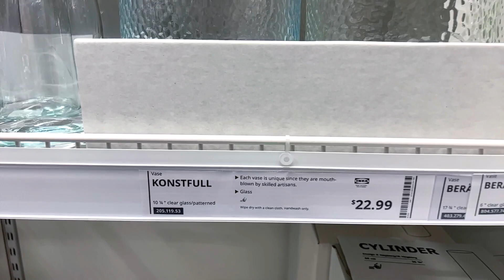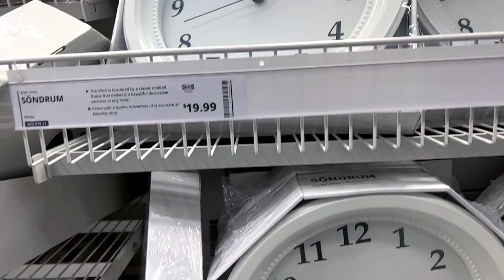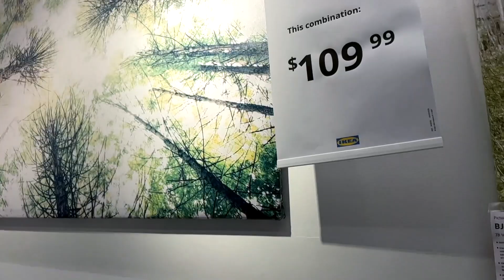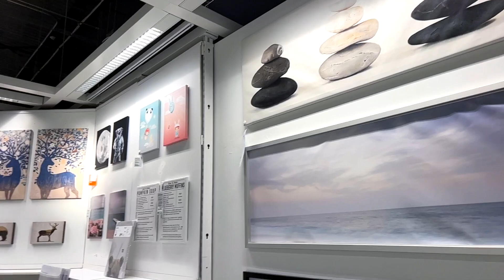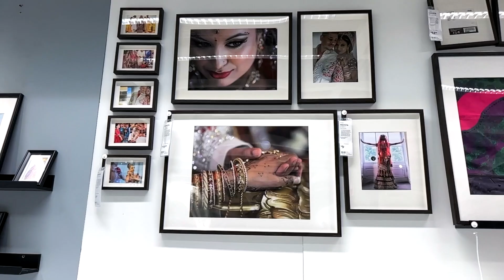IKEA HOME FURNISHING (Sweden in 1943 a hmuhchhuah Mall lar tak)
Vlog ka rawn dah thin te inlo ngaihlu thiam thin hle mai a, kan chhungkua hian minti hlim em em thin ani, nangni hian lo thlir in lo comment thin lo ula chuan heng video te hian awmzia a nei dawn silo, nangmah ni vang chauh a he ka Channel hi kal ve pheuh pheuh mai ani tih hi ava chiang tehlul em.

Theihtawp ka rawn chhuahzel ang.
Lalpan a let tam takin malsawm theuh che u rawhse!!